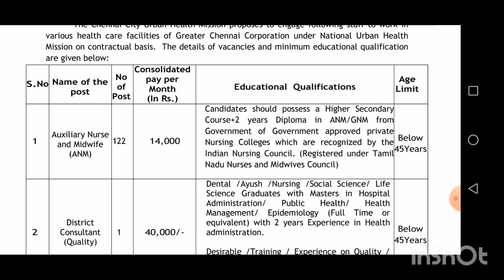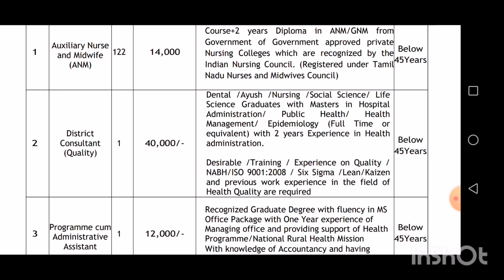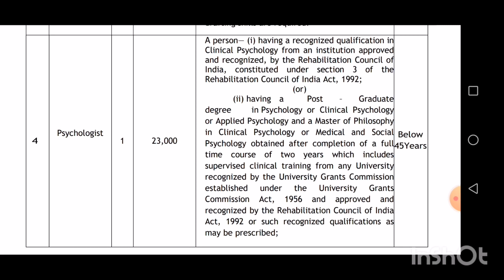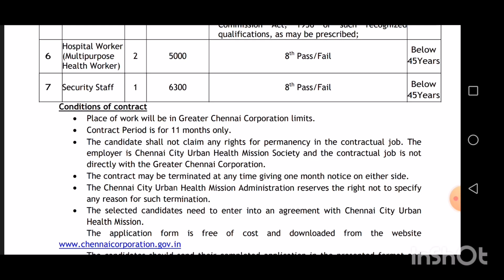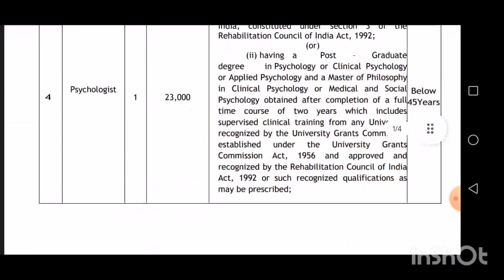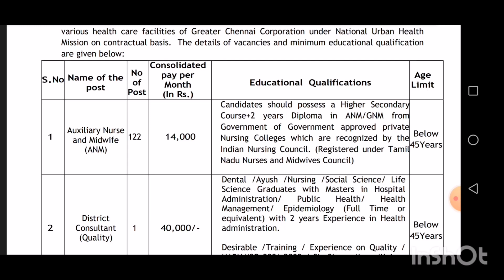chennai job|chennai corporation job